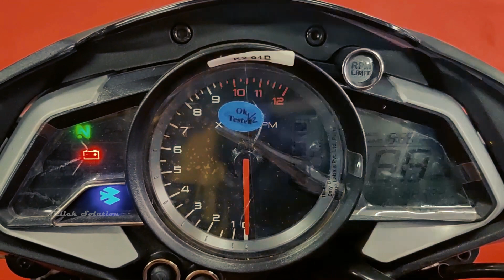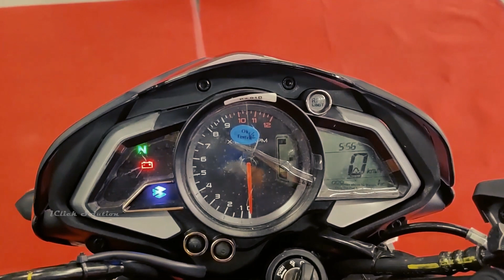Bajaj Pulsar NS 125 New Model 2021 Launch Date in Bangladesh || Bajaj Pulsar NS 125 bs6 review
Bajaj Pulsar NS is one of the best naket sports bike in Bajaj Brand. Bajaj Pulsar NS 160 is very popular in Bangladesh. Recently Bajaj Pulsar NS 125 New Model is coming in Bangladesh. Bajaj Pulsar NS 125 New Model 2021 Launch Date in Bangladesh and Bajaj Pulsar NS 125 bs6 review and more information you will show in this video.